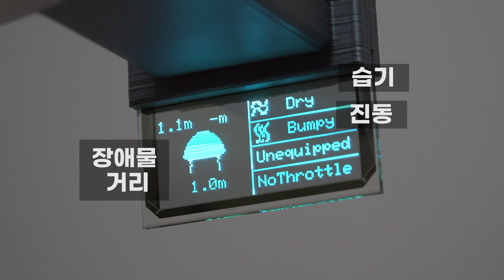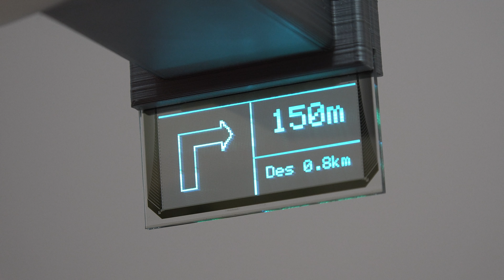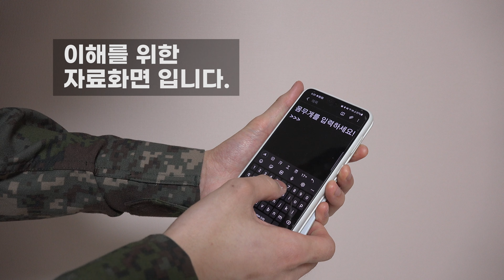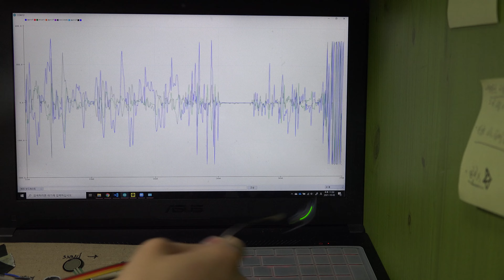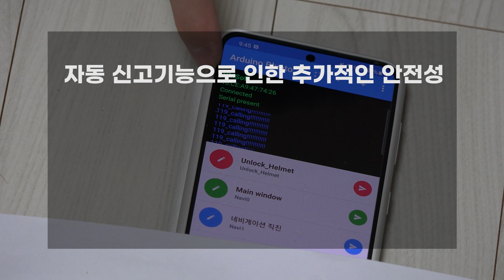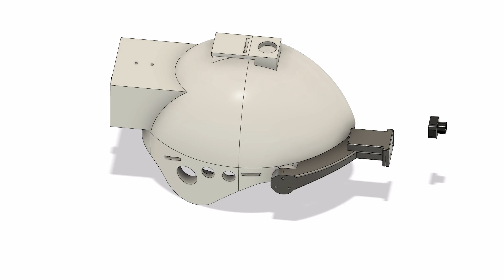스마트 기술을 활용한 PM(Personal Mobility): 육군의 미래팀 [자막 사용 가능]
YouTube 자막 사용이 가능합니다.
제7회 육군창업경진대회에 참여한 육군의 미래팀의 스마트 기술을 활용한 PM(퍼스널 모빌리티) 발표 영상입니다.
바로잡습니다.
3:00 사용자의 주변 편의성 → 사용자의 주행 편의성